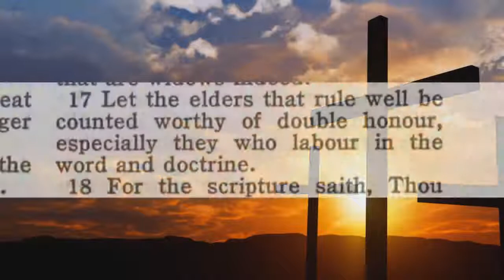Audio Are You A 911 Truther